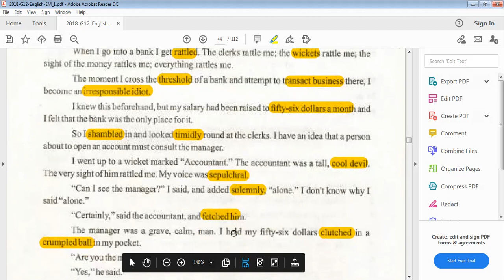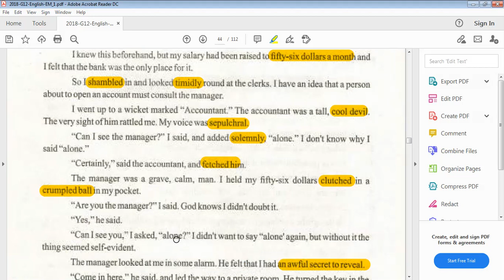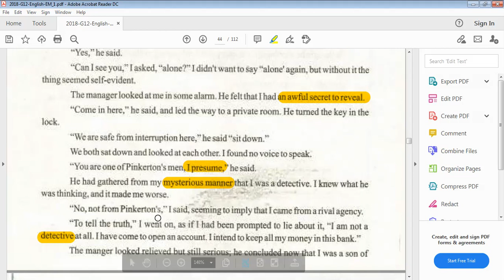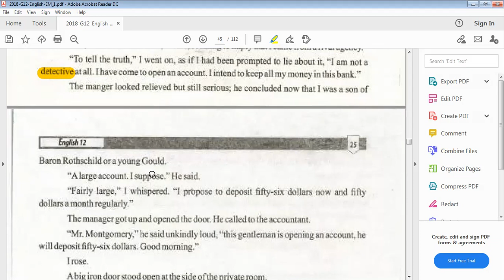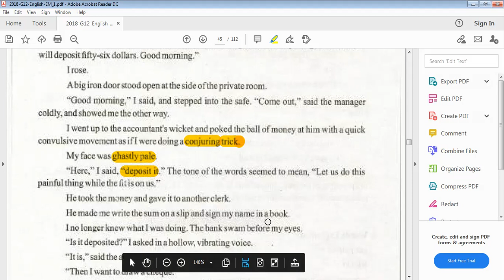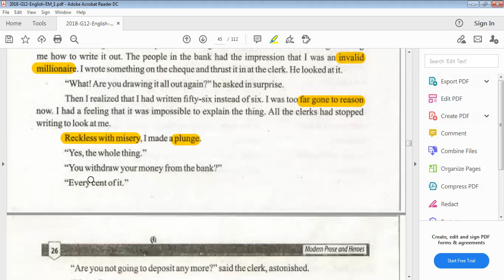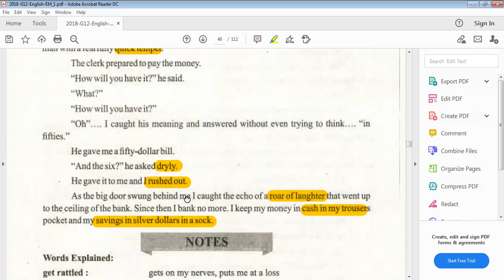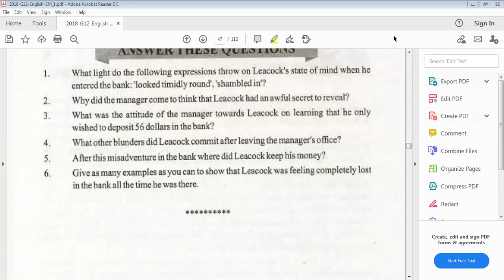My Financial Career by Stephen Leacock